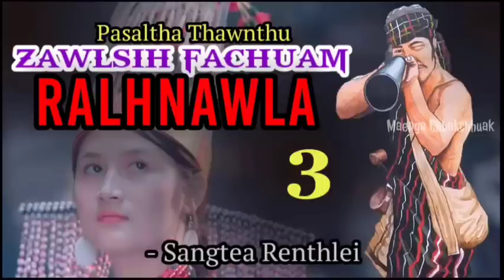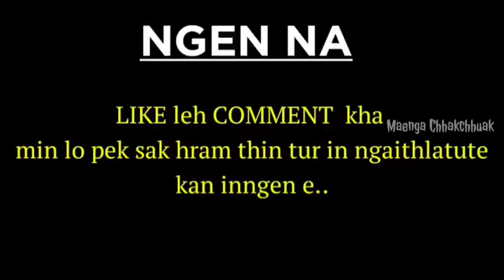ZAWLSIH FACHUAM - 3 By - Sangtea Renthlei | Pasaltha Thawnthu Ngaihnawm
- Story/Information/News -